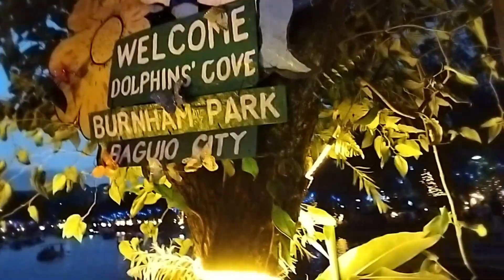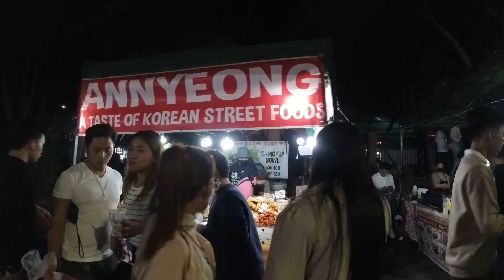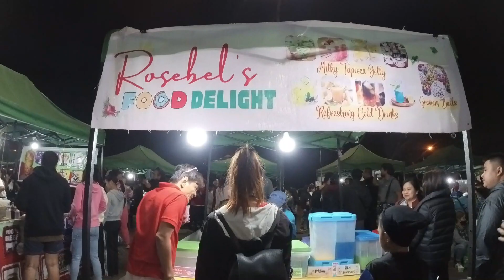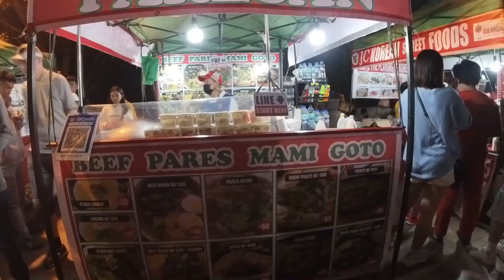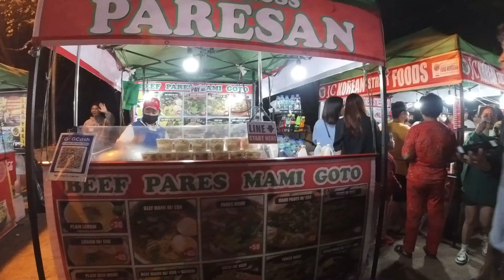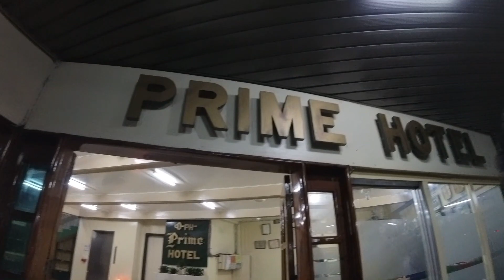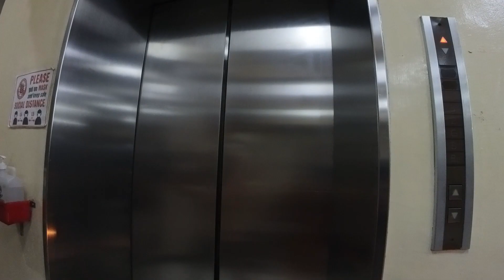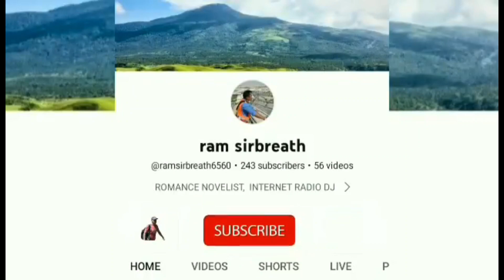BURNHAM PARK/ Night Market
GALA TIME. 3kid's SOLO VLOGS